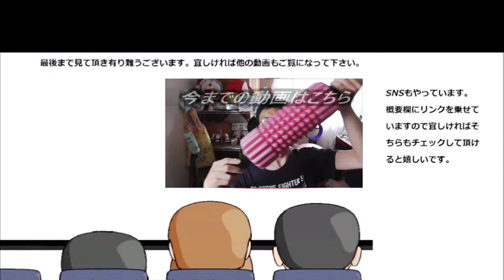グーグルホームミニでスマートスピーカーデビューしてみた。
我が家にも遂にスマートスピーカーが来てくれました！！これは色々と楽しめそうです！！もし何かやってほしい事があったらコメントお願いします。
贈り物は此方まで↓
〒153-0042